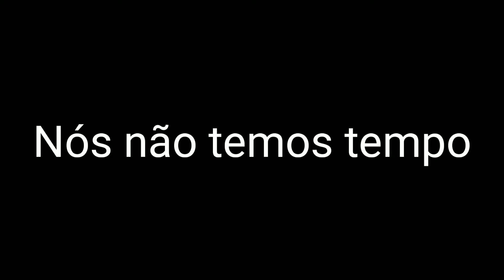Monstervese 3 o filme trailer 1